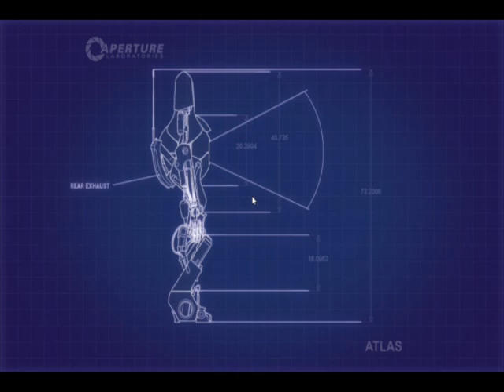Gen and Gategeek play Portal 2 part 5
Gategeek and I play through the Cooperative mode of Portal 2 and attempt to solve puzzles with our measly robo brains. Let there be bridges of light!

And while you're at it, check out everything else the Gategeek has done!